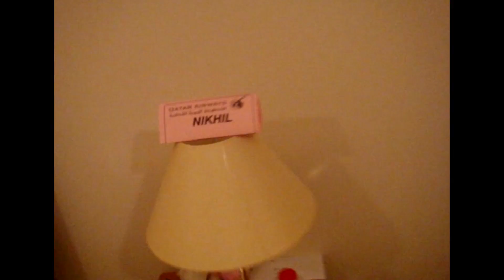NEVER GIVE UP !!!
Gear i use :
Gopro hero 4
Gopro mic
Canon 80D

Motorcycle :
USB charger
Bluetooth intercom